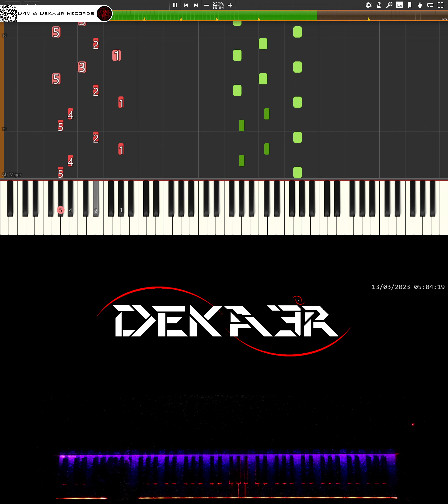🔴 IRL 🎹 RUNNER • CREACIÓN DE SU DIGITACIÓN, MNEMOTECNIA Y ESTUDIO PARA PIANO